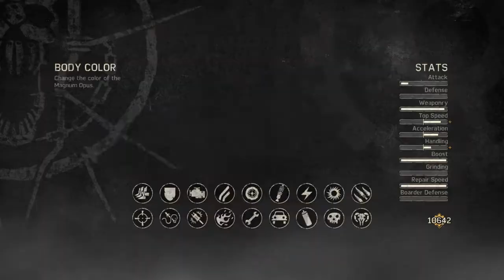Mad Max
Bullshit!